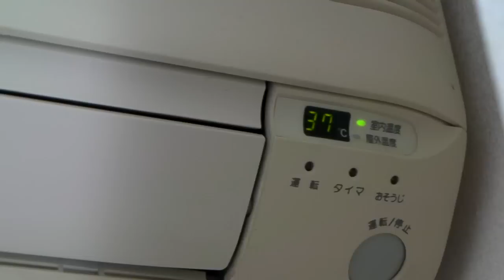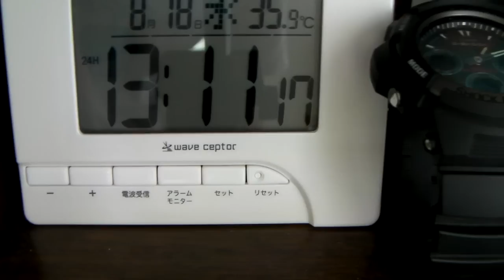あ、暑い・・・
部屋の外気温が41度に！！